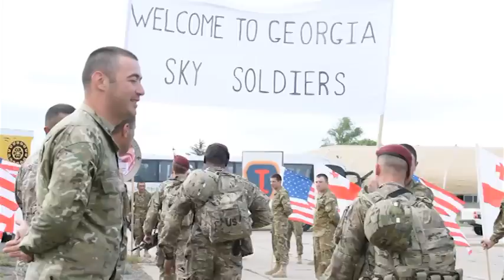173rd Airborne Brigade arrives in Tbilisi, Georgia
The 173rd Airborne Brigade arrives in Tbilisi, Republic of Georgia to participate in Exercise Noble Partner.